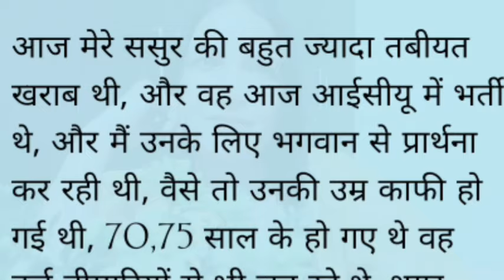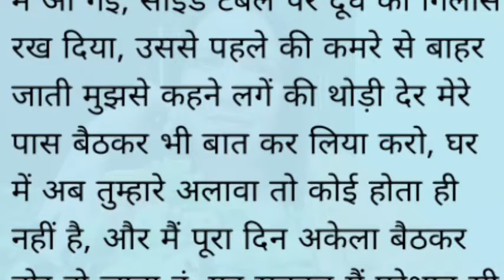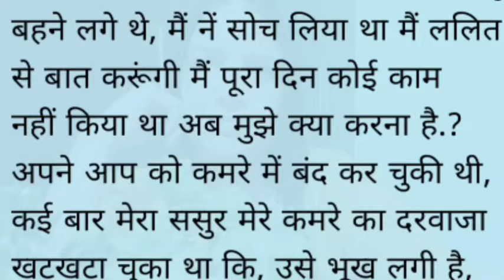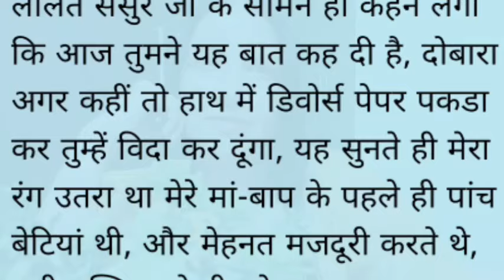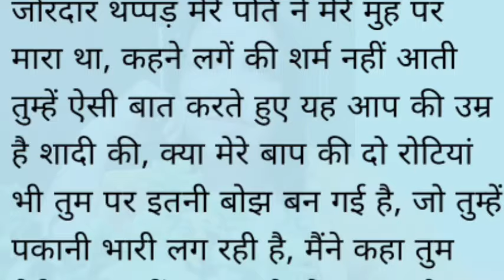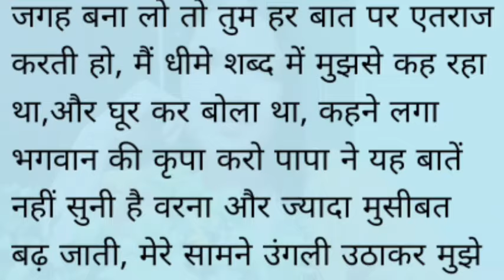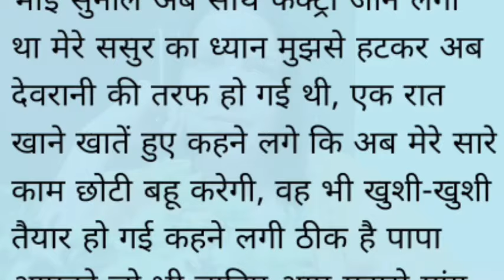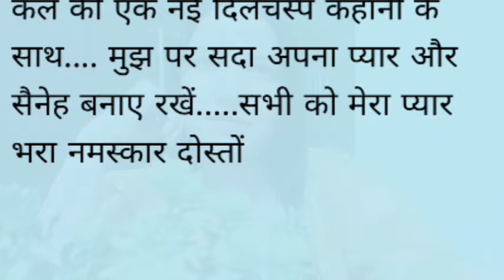अश्लील प्यार || emotional story || motivational story lessonable story | predayak suvichar kahani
🌹Welcome to SD Sacchi kahaniyan - Your Gateway to a World of Stories! 🌹

Dive into the enchanting realm of storytelling with our channel, where we curate a rich tapestry of Hindi narratives that cater to your every emotion. SD Sacchi kahaniyan is your go-to destination for a diverse collection of stories that promise to touch your heart, stir your soul, and leave you with valuable life lessons.

🌹*Diverse Themes:*

wide range of themes, including love, friendship, family dynamics, and personal growth. We believe in the power of storytelling to impart valuable life lessons, and our selection of moral stories, story time, sacchi kahaniyan, sacchi kahani, Sad stories, emotional stories in Hindi, and lessonable stories aim to do just that.

🌹*Enriching Content:*

 Voice by Noorul Nisha
 Edit by Noorul Nisha

At SD acchi kahaniyan, we go beyond just storytelling. We offer an array of Suvichar (thoughts) and inspirational quotes to keep you motivated and inspired throughout the day. Our goal is to create content that not only entertains but also leaves a positive impact on your life.

🌹Thank you for choosing SD Sacchi kahaniyan - Where Every Story is a Journey! 🌹